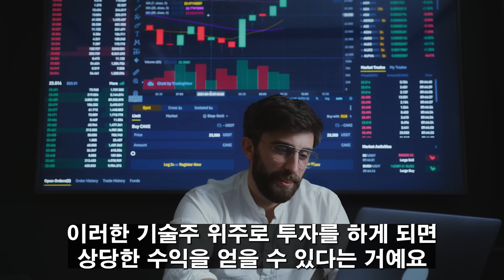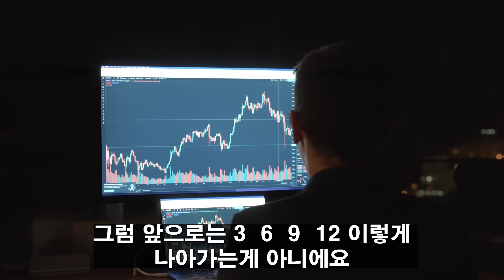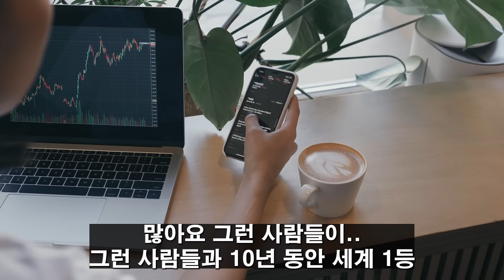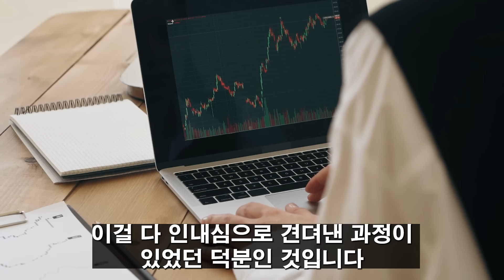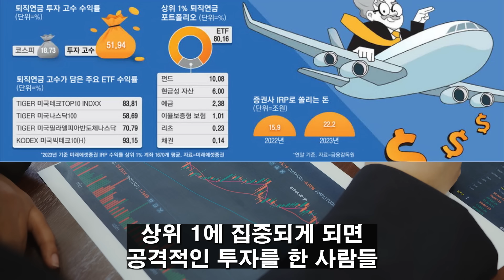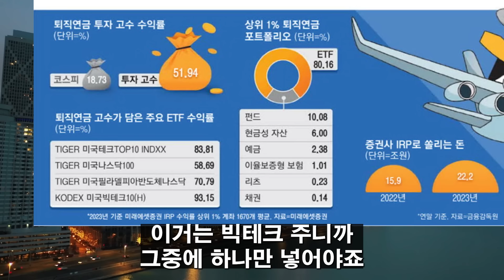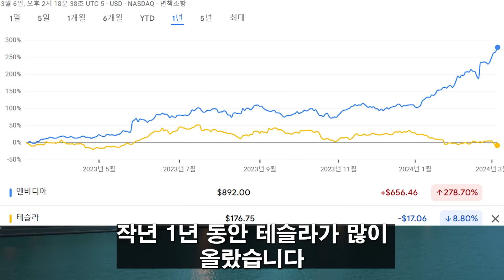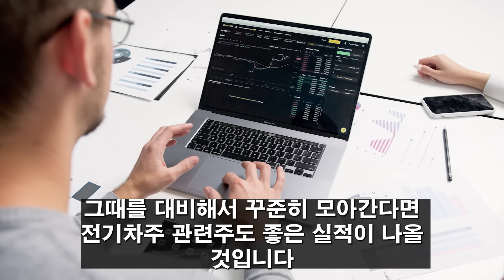(힐링여행자 투자 이야기) 노후대비 상위 1% 연금킹 퇴직연금 투자 고수들의 수익률을 따라잡으려면? 그들이 장기투자로 대성공한 절대 비결, 종목은?